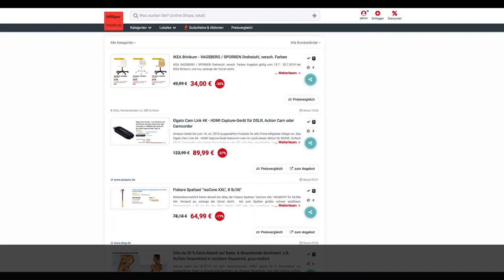Schnäppchen/Billiger des Tages 16.7.19 - Elgato Cam Link 4K - HDMI Capture-Gerät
Heute ist Schnäppchen/Billiger des Tages - Elgato Cam Link 4K - HDMI Capture-Gerät.